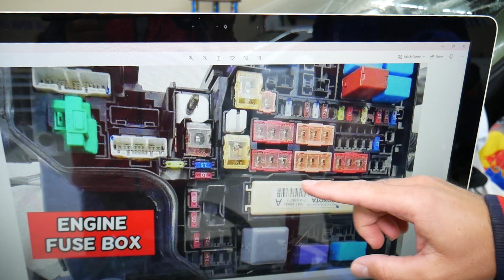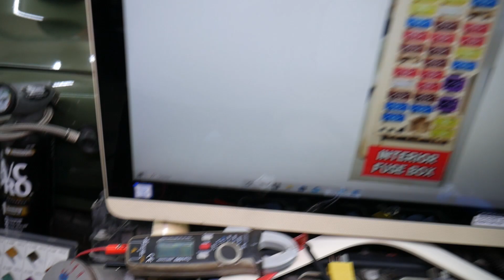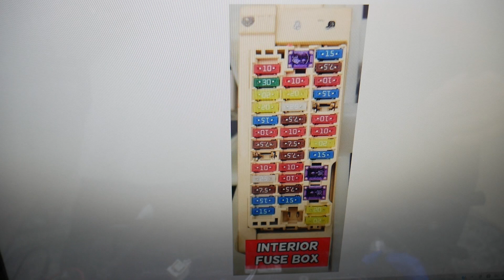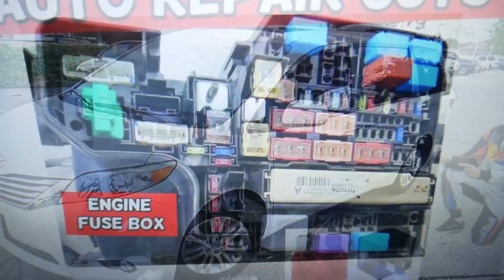TOYOTA SIENNA WHY AC AIR CONDITIONER DOES NOT BLOW COLD COOL AIR 2011 2012 2013 2014 2015 2016 2017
If you have Toyota Sienna and A/C does not blow cold air, air conditioner not blowing cool air in this video we will explain what often could cause A/C not to blow cold air, air conditioner does not blow cool air on Toyota Sienna. If the A/C does not blow cold air, air conditioner not blowing cool air  on Toyota Sienna check these things first. We demonstrated what to check if A/C does not blow cold air, air conditioner not blowing cool air  on 2012 Toyota Sienna but the video may be helpful on:
2011 Toyota Sienna A/C does not blow cold air, air conditioner not blowing cool air
2012 Toyota Sienna A/C does not blow cold air, air conditioner not blowing cool air
2013 Toyota Sienna A/C does not blow cold air, air conditioner not blowing cool air
2014 Toyota Sienna A/C does not blow cold air, air conditioner not blowing cool air
2015 Toyota Sienna A/C does not blow cold air, air conditioner not blowing cool air
2016 Toyota Sienna A/C does not blow cold air, air conditioner not blowing cool air
2017 Toyota Sienna A/C does not blow cold air, air conditioner not blowing cool air
2018 Toyota Sienna A/C does not blow cold air, air conditioner not blowing cool air
2019 Toyota Sienna A/C does not blow cold air, air conditioner not blowing cool air
2020 Toyota Sienna A/C does not blow cold air, air conditioner not blowing cool air

► Blue Relay
► Gray Relay
► Purple Relay
► Brown Relay
► Tripple relay 30/30/50
► Tripple relay 30/30/50
► 80A relay
► 140A relay
► Mini Blade relay
► Mechanic Tool Set
► Scanner That We Use
► Torx Set
► Panel Removal Set
► Tool Set
► Screwdriver Set